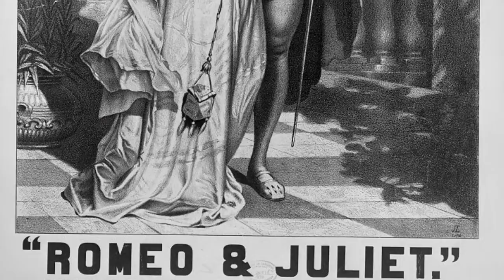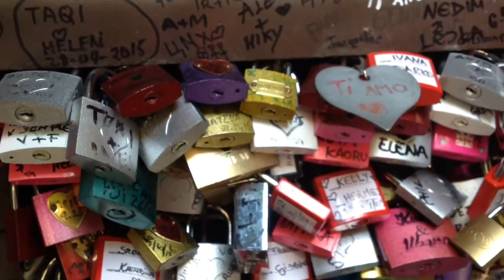Romeo och Julia